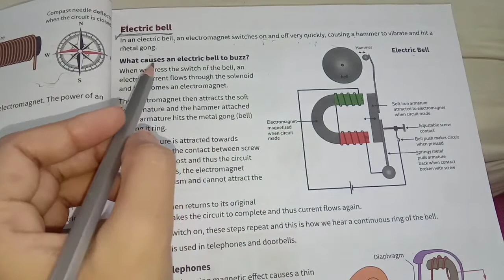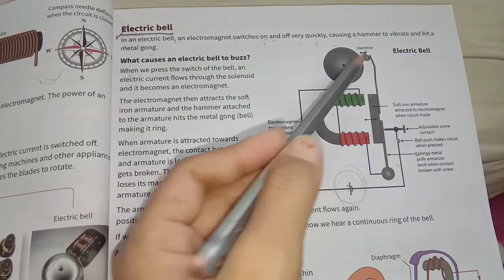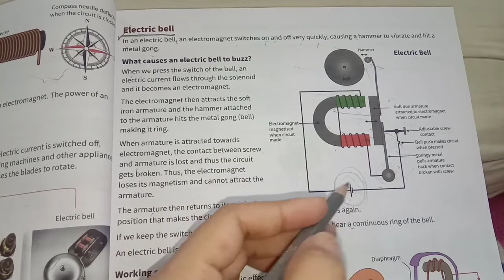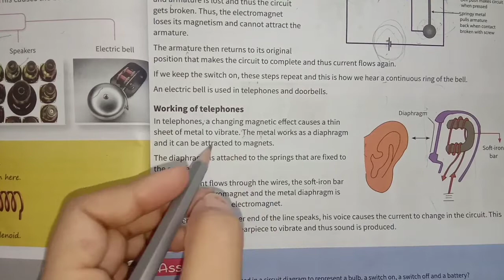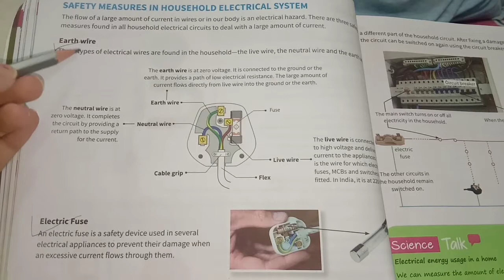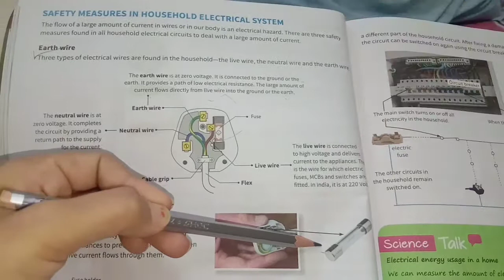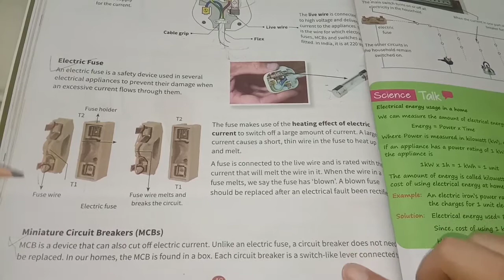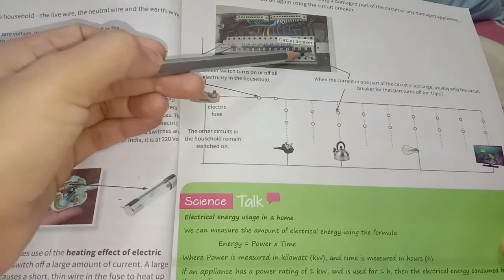Class-7 wow science chapter-3 part-2 ELECTRIC CURRENT AND ITS EFFECT Education At Home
chapter-3
class -7 wow science chapter-3

check out for other videos for this chapter

part-3 convection